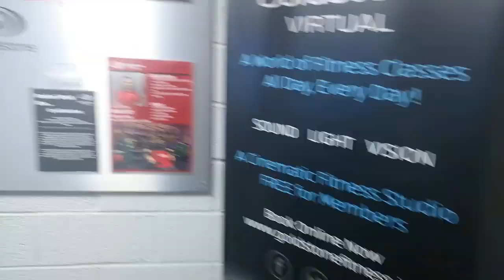The Prep Files| Peak Week Part 2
Peak Week Part 2.
We start on our high days of food, wrap up training and finally head to Derry to compete at the PCA Ireland show after a very long 5 month prep.